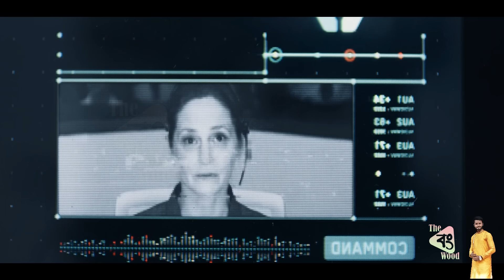Oblivion Movie Explained In Bangla | science fiction movie explain in Bangla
Oblivion is a 2013 American post-apocalyptic action-adventure film co-produced and directed by Joseph Kosinski, and produced by Peter Chernin with screenplay by Karl Gajdusek and Michael deBruyn, starring Tom Cruise in the main role alongside Olga Kurylenko, Andrea Riseborough, Morgan Freeman and Nikolaj Coster-Waldau in supporting roles.
In this video i am Explained Oblivion (2013) Full Movie movie in Bangla.